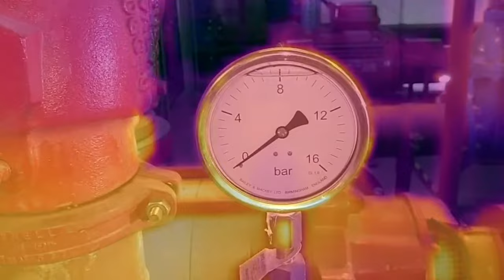Cat S62 Pro - A new way to look at the world (Spanish)